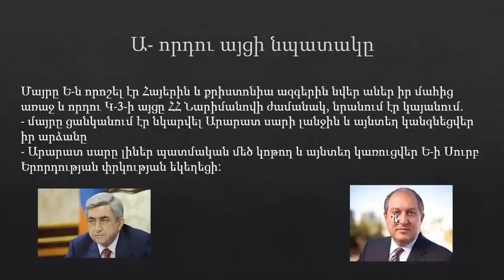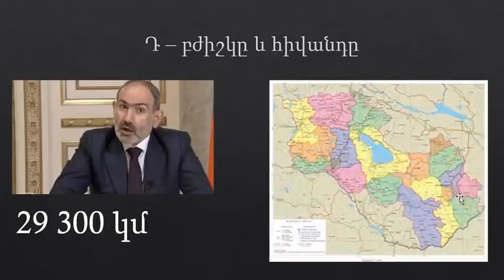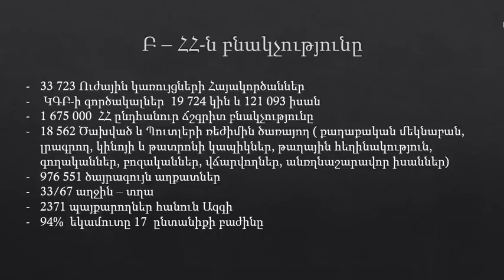Փաստ N1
ՀՀ վարջապետը, ՀՀ դեմքն է Աշխարհում: Հայաստանի դեմքը խղճուկ խեղկատակ է: Հայերը կապիկ են: Հասկացաք՞